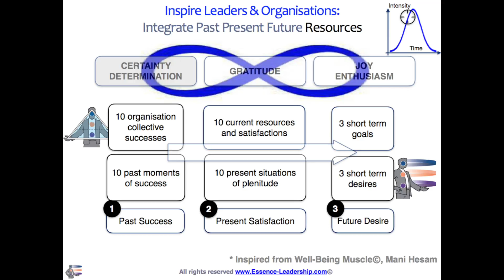IL&O6- Integrate Time Resources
Find the whole IL&O -Inspire Leaders & Organisations- Video Package & supports